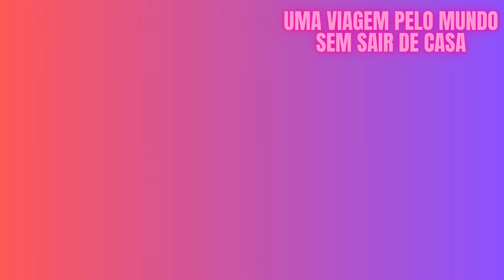TAG meio a meio ! Metade do ano chegou será que li tudo que queria até agora!?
Metade do será que li metade da lista? Nesse vídeo vou falar sobre o que li e gostei até agora...uma tag com alguns temas que gostei, outros nem tanto!

1 Quantos livros li até o momento?
R 40 livros
2 Os melhores livros?
1 Reecontros  Linda Howard
2 O Jogador  k. Bomberg
3 A Jogada  K. Bomberg
4 O Demônio  Veste  kilt Suzanne Enoch
5 Querida Ava  Ilsa  Madden Mills
6 Letal    Sandra Brown
7 A Garota do Lago  Charlie Donlea
3  O livro mais emocionante?
R  Reecontros
4  O que menos gostei?
R  A Obsessão do Bilionário J.S Scott
5  O melhor Casal?
R  Easton e Scout
6  O melhor mocinho ?
R  Lucas e Easton
7  A melhor mocinha?
R  Milla e  Ava
8  O livro mais divertido?
R O demônio Veste Kilt
9 O enredo mais envolvente?
R  O Jogador / A Jogada
10 O livro mais tenso?
R  Letal/ A Garota do lago